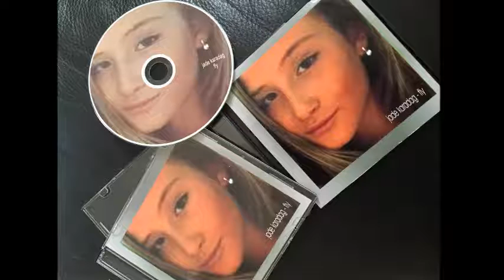Jade - Fly (12 Years old)